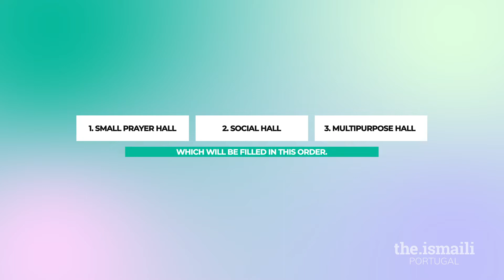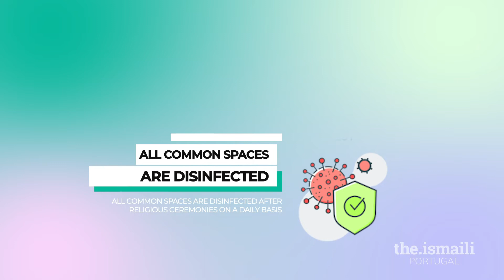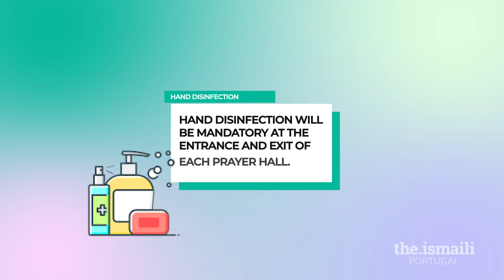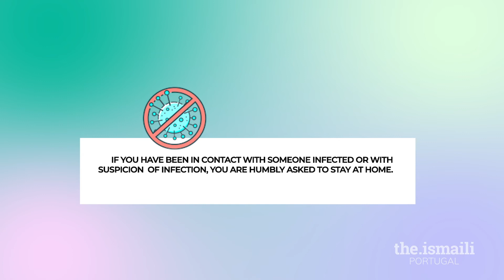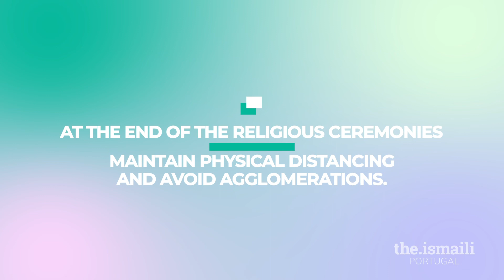Regras para a Utilização e Permanência no Jamatkhana e espaços envolventes